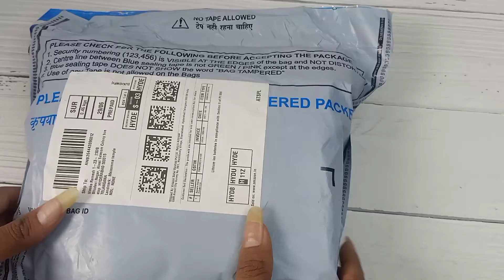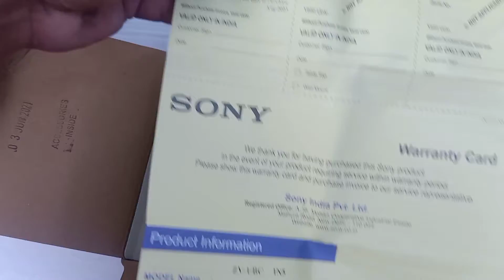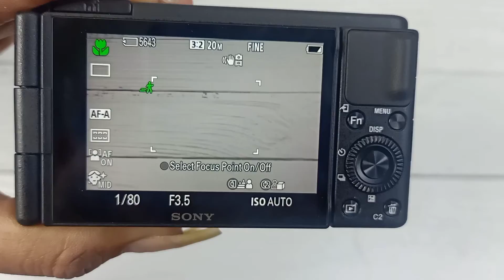Sony Zv1 Unboxing And Review